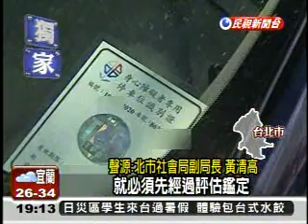側錄民視報導:北市殘障停車8/1縮水身障者抗議